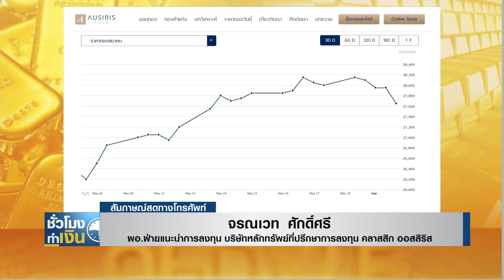เช็กราคาทองคำวันนี้ I ชั่วโมงทำเงิน I 07-06-64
* ปัจจัยและกลุยุทธ์ลงทุนทองคำวันนี้บคุณ จรณเวท ศักดิ์ศรี
ผอ.ฝ่ายแนะนำการลงทุน บริษัทหลักทรัพย์ที่ปรึกษาการลงทุน คลาสสิก ออสสิริส